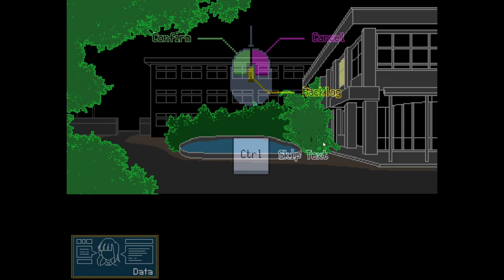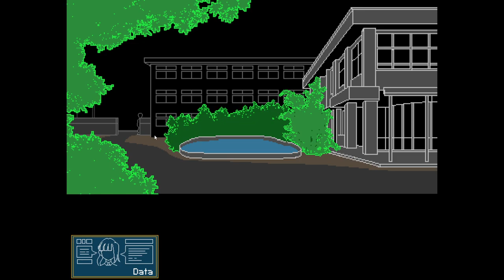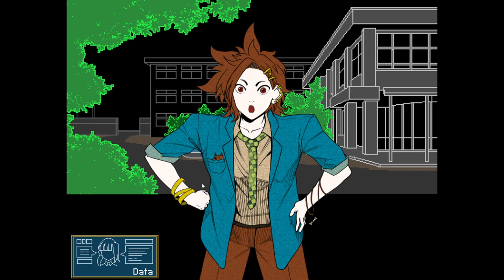Your Turn to Die: Episode 1 | I Love Democracy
Join Chalice as she blunders her way through the second coming of 999 with her not at all captive audience.

Freezervision features Chaotic shenanigans from the staff, fans, and friends of Brainfreezerrr Studios.